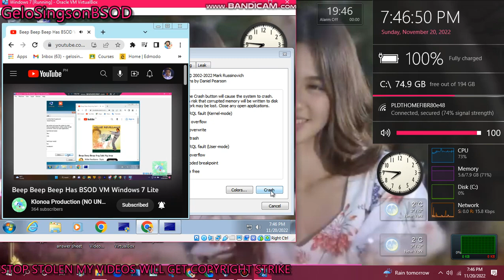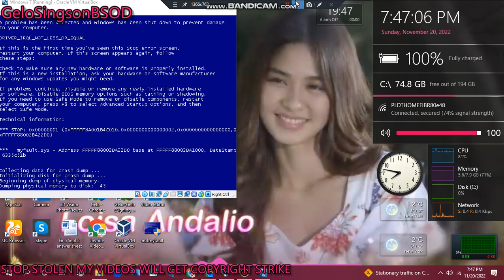has BSOD VM (Windows 7)